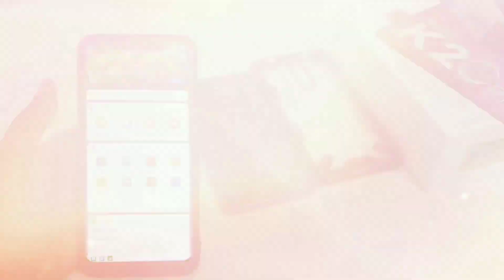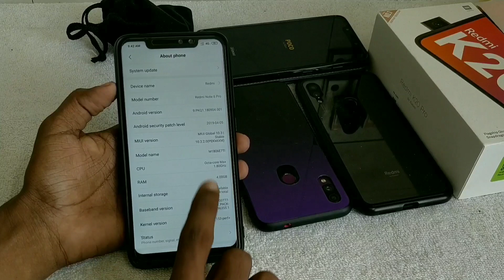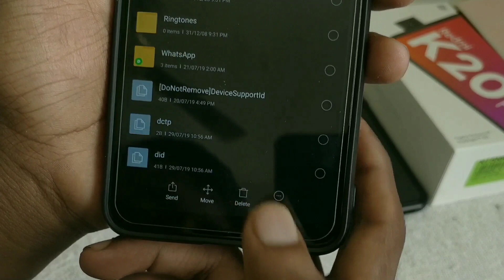Redmi Note 6 Pro MIUI 10.3.5.0 Update Features - Full Review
Redmi Note 6 Pro miui 10.3.5.0 with Dark Mode

Track Info:

Title: Islands
Artist: Pyrosion
Genre: R&B & Soul
Mood: Calm